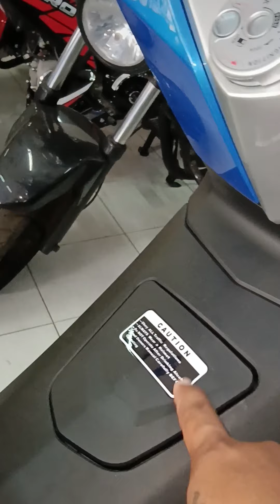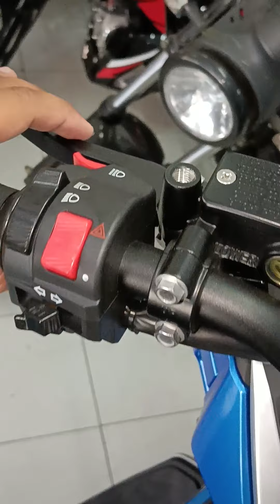SKYGO KPV 150 Fi NANDITO NA SA CEBU! 🛵😱 ang angas talaga napa ka ganda niya sa personal🤗